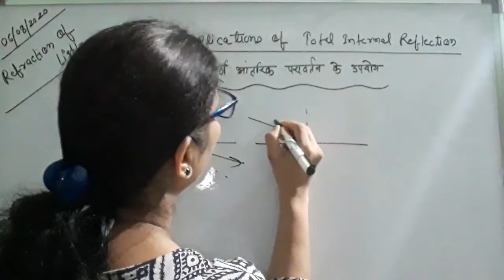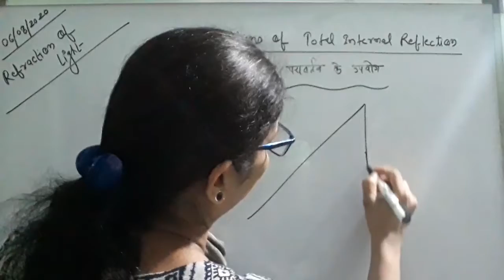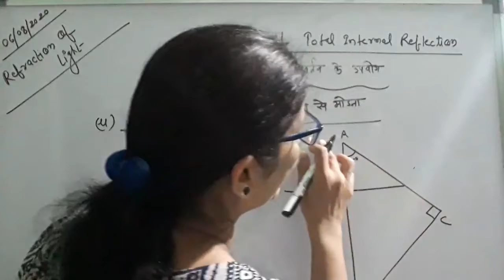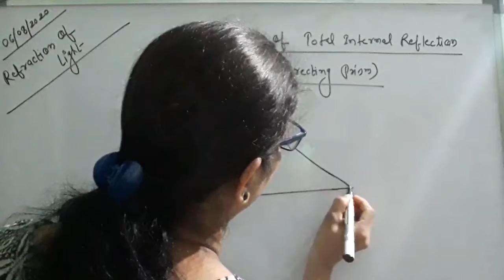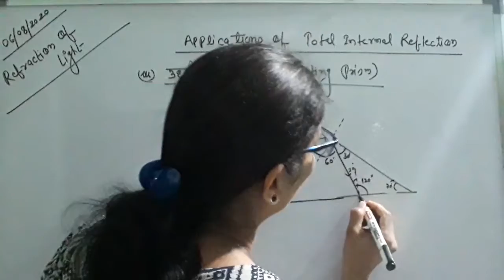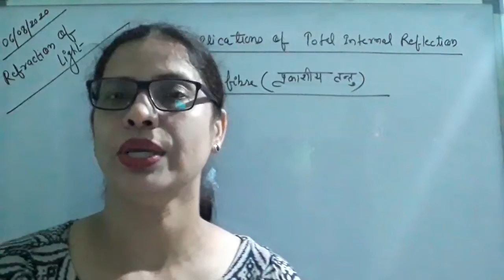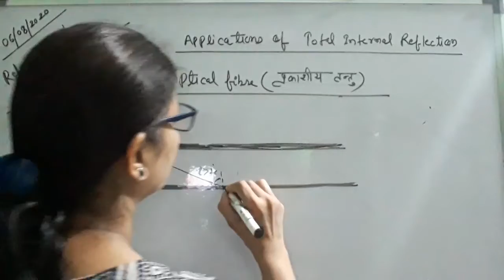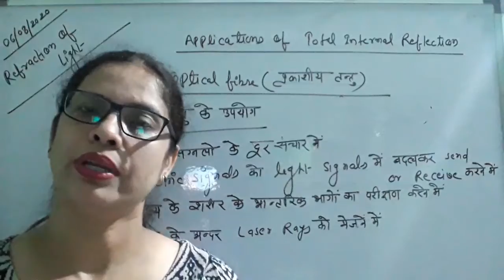Applications of Total Internal Reflection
This video covers the applications of TIR by  right angle prism and fibre optics.